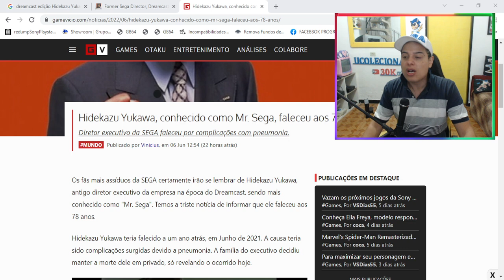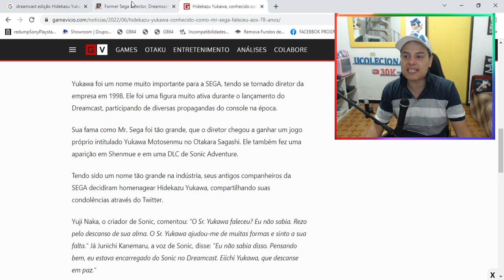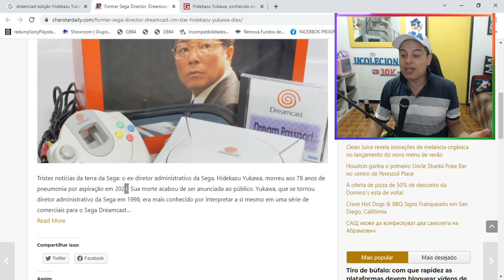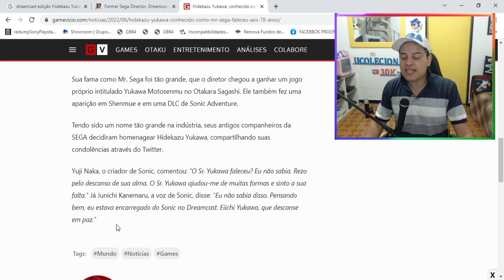SEGA em LUTO Morre MR SEGA !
DESCRIÇÃO DO VIDEO : SEGA em LUTO Morre MR SEGA !
mr sega ficou famoso por atuar em varios comercias do dreamcast nos anos de 1998 e 1999 sua morte esteve em silencio desde ate o dia de ontem !

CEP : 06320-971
DIEGO RAMIRES !

🟣 PSN e LIVE: UColecionador
⭕ Skype: UColecionador2
🟣 YouTube Canal: UColecionador !

Assista  meu Melhor CLIP !!!